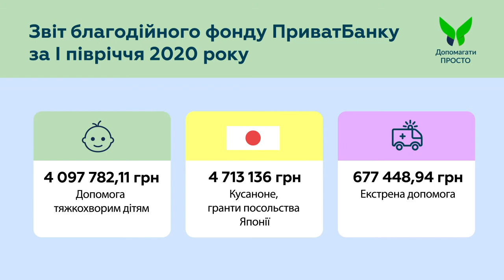Звіт благодійного фонду ПриватБанку за 1 півріччя 2020 року